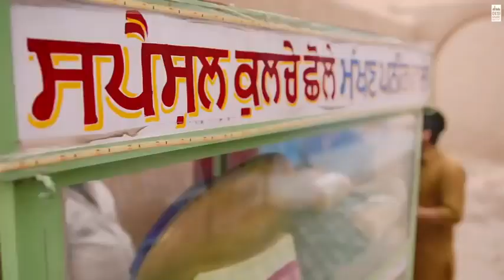Mera tu tu hi he kheyal rakhna Hamid d king Irfan sheikh Mera tu hi he kheyal rakhna chahiye ki jnn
So he guys my name is Hamid raza support my youtube chanel irfansheikh hk Hamid king.